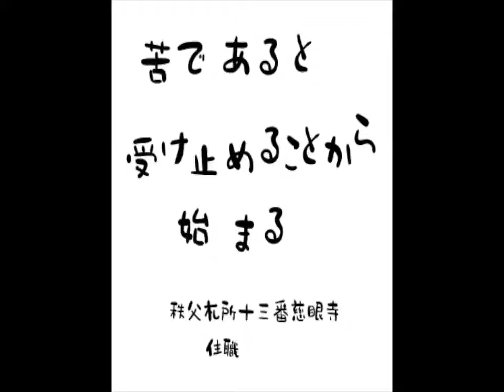nansen's ナンセンズ #323 「苦であると」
はい